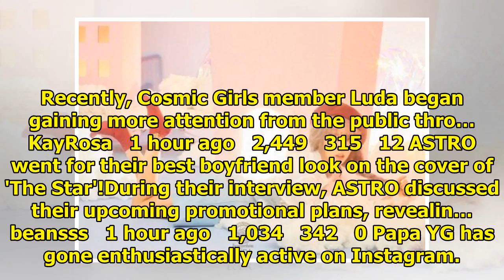Breaking K-pop news, videos, photos and celebrity gossip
Black Pink shared a making film for their latest "DDU-DU DDU-DU" MV! In the behind-the-scenes clip, ...